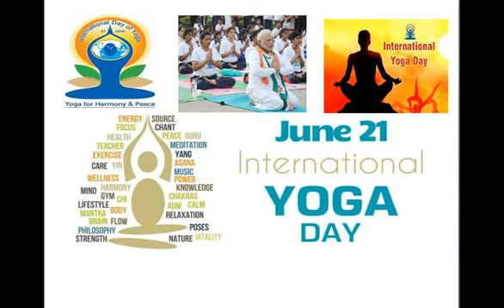yoga contest 2020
My Life My Yoga
Video Blogging Contest

The Ministry of AYUSH and the Indian Council for Cultural Relations is here announcing the My Life – My Yoga ( also called “Jeevan Yoga”) Video Blogging Contest. IDY in the past years has marked thousands of peaceful mass demonstrations of Yoga in public places. Through the My Life – My Yoga video blogging competition, the Ministry of AYUSH and ICCR seek to raise awareness about Yoga and to inspire people to prepare for and become active participants in the observation of IDY 2020 on 21st June 2020.